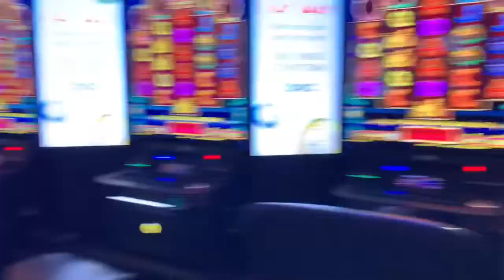Pickleball at The Plaza Hotel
“Lyric” by Zwan